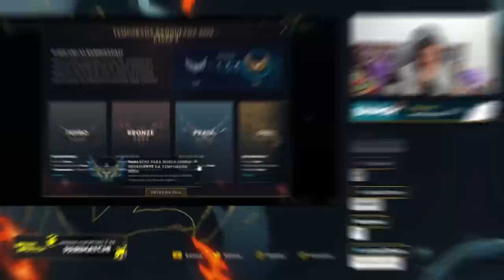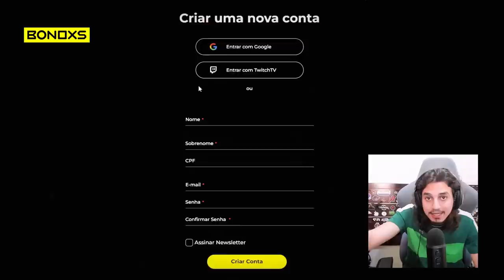O INÍCIO DA MD5 DO MARKIN!